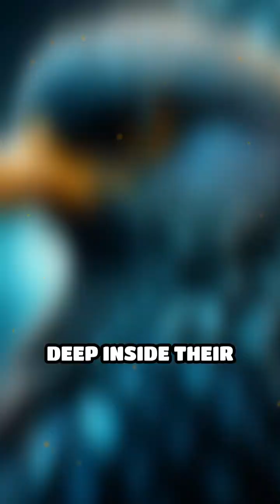How Birds Use Earth’s Magnetic Map to Migrate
Ever wondered how birds find their way across continents? Discover the science behind their magnetic navigation!